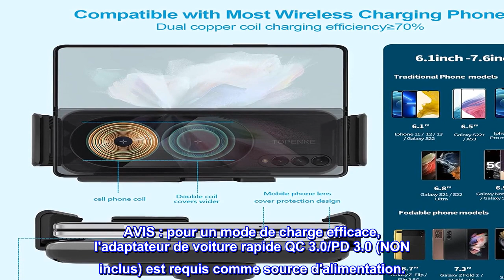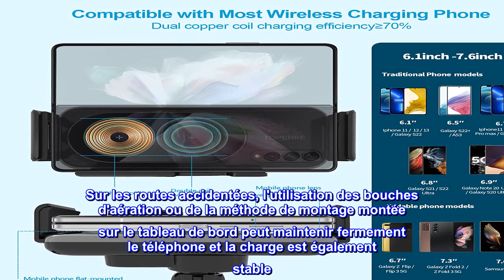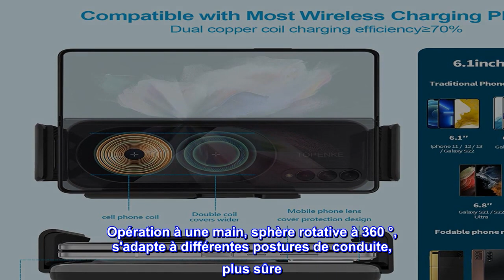Bon produit - TOPENKE Chargeur de voiture sans fil pour support de voiture Z Fold 3, 15 W double bo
Bon produit -  TOPENKE Chargeur de voiture sans fil pour support de voiture Z Fold 3, 15 W double bobines charge ra

【Chargement rapide à double bobines de 15 W】Le chargeur de voiture sans fil TOPENKE fonctionne avec des bobines de charge doubles, offre une plus grande zone de charge et améliore l'efficacité de la charge. AVIS : pour un mode de charge efficace, l'adaptateur de voiture rapide QC 3.0/PD 3.0 (NON inclus) est requis comme source d'alimentation.
【Protection Phone Camera】 Surélève la zone de charge du support de voiture, protège l'objectif de la caméra contre l'utilisation quotidienne et les rayures. La surface de la carte de charge est en verre trempé, ultra-durable.
【Plateau inférieur réglable】Vous pouvez abaisser le plateau inférieur de ce chargeur de voiture aussi loin que possible pour l'adapter, en alignant parfaitement la bobine centrale du téléphone pour une meilleure charge. Compatible avec Samsung Galaxy Z Fold 3/2, Z Flip 3/Z Flip, S22/S21/S20/S10/S9/+/Ultra, Note20/10/9/8/+/Ultra, iPhone13/12/11/XS /XR /X/8/Pro/Max/Plus, Google Pixel 6/5/4/Pro, etc. (minimum 6,1 pouces, maximum 7,6 pouces)
【Serrage automatique et délai de mise hors tension】Appuyez légèrement sur le bouton de déverrouillage du support de téléphone sans fil en bas à droite (au moins 0,5 seconde), il s'ouvrira automatiquement. Après avoir placé votre téléphone dans le support, il serrera fermement votre téléphone. Même si votre voiture est éteinte, vous pouvez toujours retirer votre téléphone du support du chargeur de voiture sans fil 2 à 3 fois.
【Stabilité et sécurité】Ce chargeur sans fil de voiture est rempli de silicone doux antidérapant et absorbant les chocs, les clips du support de téléphone protègent les évents de la voiture ou le téléphone des rayures. Sur les routes accidentées, l'utilisation des bouches d'aération ou de la méthode de montage montée sur le tableau de bord peut maintenir fermement le téléphone et la charge est également stable. Opération à une main, sphère rotative à 360 °, s'adapte à différentes postures de conduite, plus sûre
.Meilleures critiques des États-Unis
Excellent support de téléphone et chargeur.
Tient fermement le téléphone. Il y a du jeu côte à côte mais à part ça c'est super.